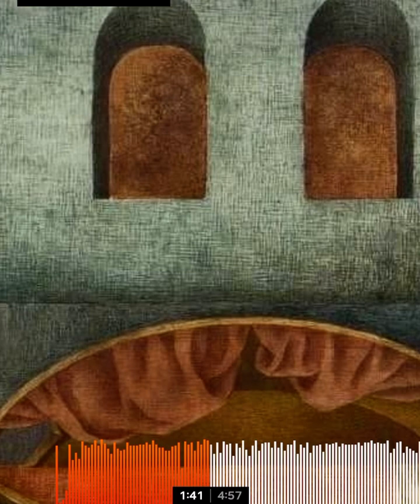I’m Watching You - Lectraw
Music produced by Jordan Jankov